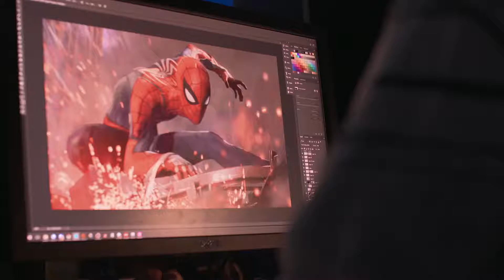Marvel's Spider-Man D23 BEHIND THE SCENES (PS4)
Marvel's Spider-Man BEHIND THE SCENES (PS4)

Coming 2018!